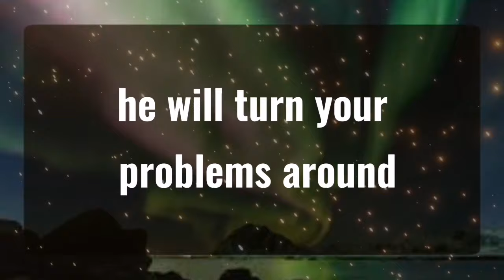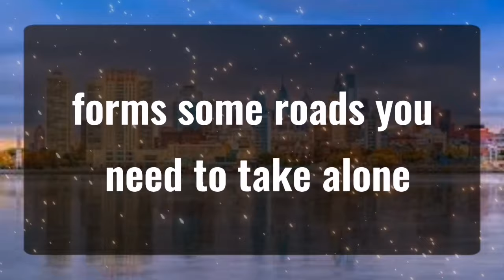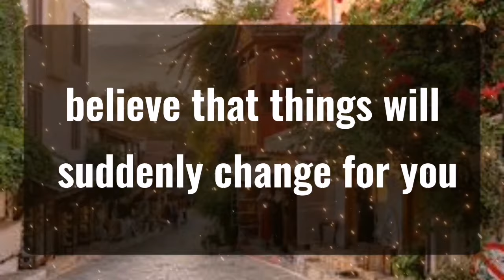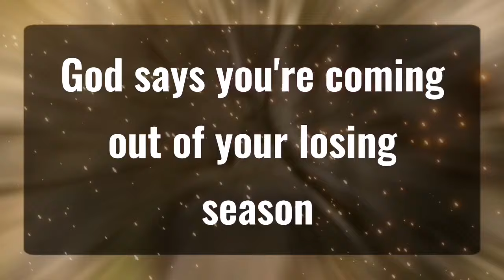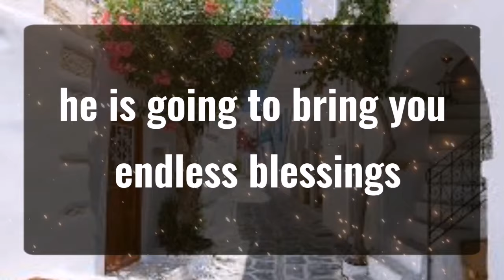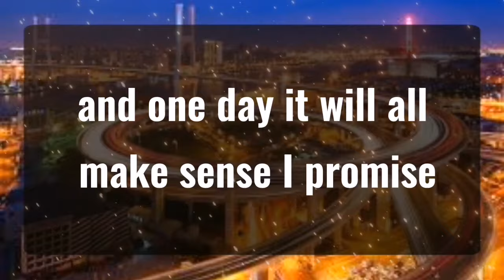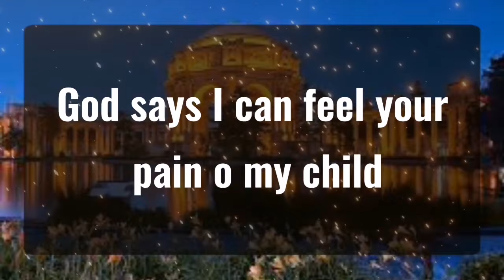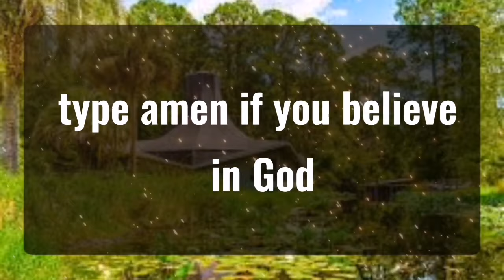God message this is about the house you are... Angels Message✝️God Miracles Today 1111 🦋 god msg